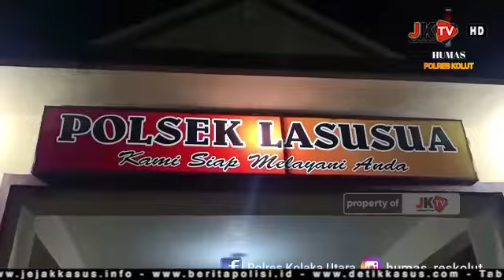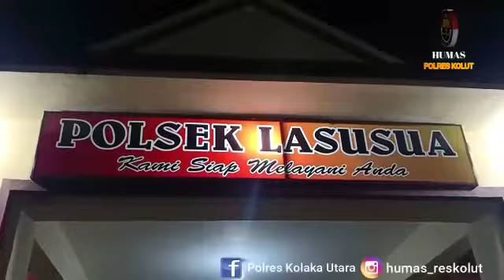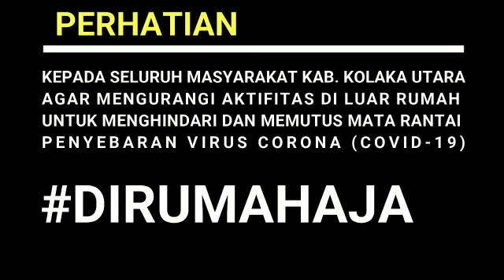Cegah Covid - 19, Polsek Lasusua dan TNI Patroli Caffe dan Warkop